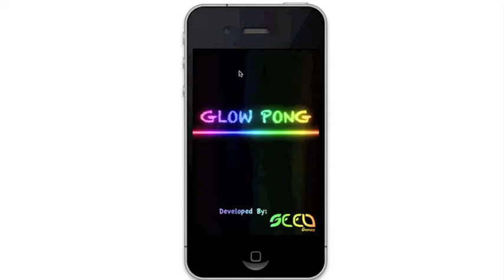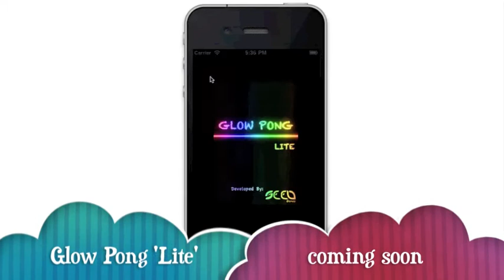Glow Pong iPhone, iPod touch and iPad App Trailer - Developed by Seed Games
Glow Pong Lite is now AVAILABLE! Free of charge, pick it up at:

Glow Pong is not just a carbon copy, instead it is a brand new take on the 70s classic arcade game. Featuring super stylish 'Glow' graphics and a brand new gameplay enhancement which will set Glow Pong above the competition!

Glow Pong Features:

*Brand new and stylish 'Glow' graphics bring the classic in to the modern day! The court, ball, paddles and even the buttons are all rendered in this popular style.

*A new way to play! Unlike the original, the ball will not stop when someone scores a point. Instead, it will continue to ping around the court until the winning score is reached. Trust us when we say this makes for some exciting games!

*Change the ball speed in the options menu.

*Classic sounds from the original game. And if you don't like them, you can turn them off!

*Single Player mode included. Compete against AI when you are waiting for a bus, train or just board at work!

*Multi Player support is included! Play against your friends on a single iPod touch or iPhone!

Exclusive Premium Features:

*As an added bonus for those buying the Premium version, you will unlock the option to change the colour of the paddles!

*Future support. After we reach a sales target, a new patch will be released with some exciting and new FREE features! But that does't mean we wont be supporting Glow Pong in the meantime.

*No Ads. We understand the majority of gamers do not like Ads. Therefore, you wont be bugged by ads when you have the Premium game!